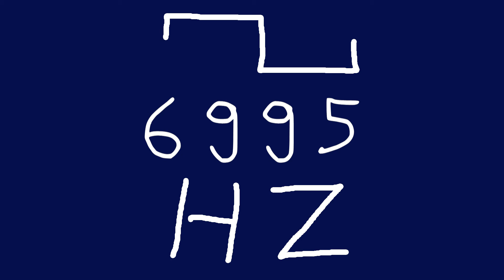6995 hz square